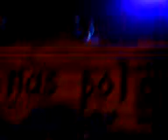Wiosna Nad Nysą -GUBIN-2010-4/5 czerwca--cz.2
Wiosna nad Nysą - GUBIN 2010
DJ's :
- DrMAJK & GERMAN FRIENDS
- DJ SENTEZ & Dj Cube
- KRIST VAN D.